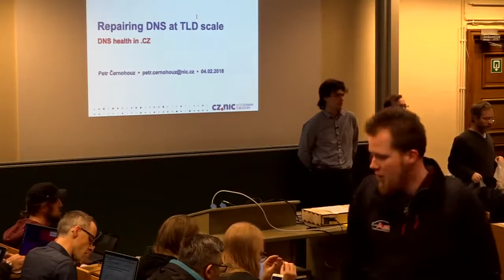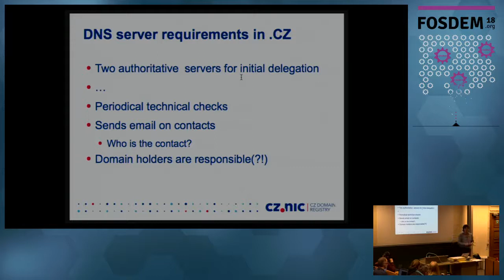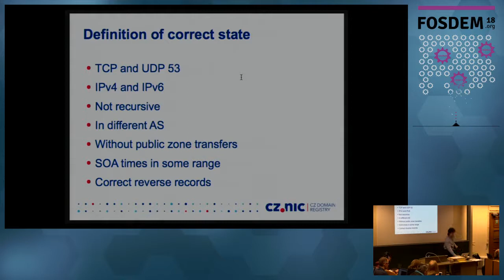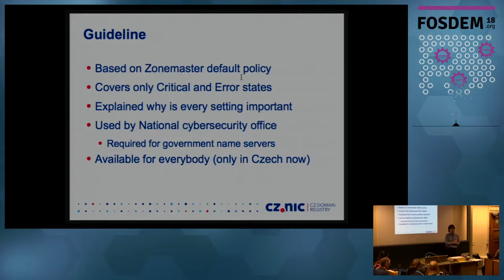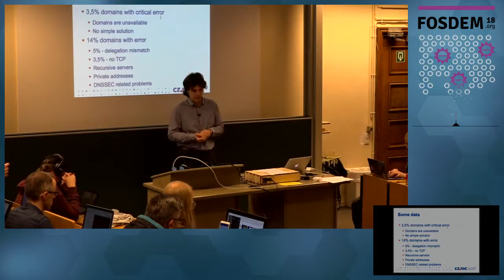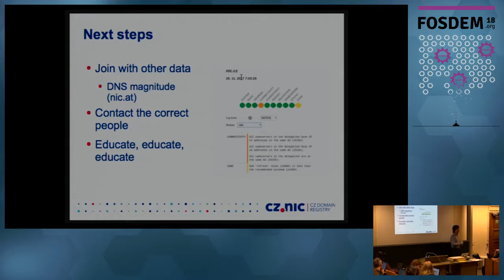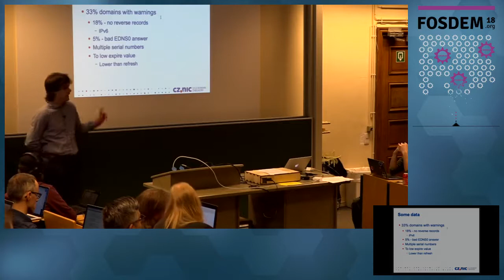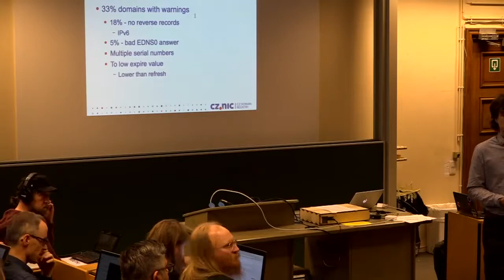Repairing DNS at TLD scale DNS health in .CZ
by Petr Černohouz